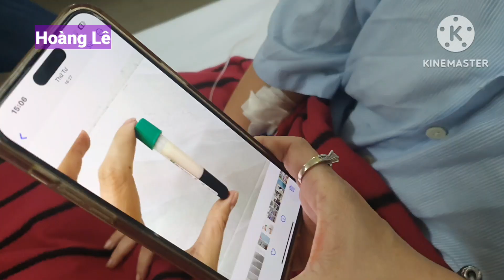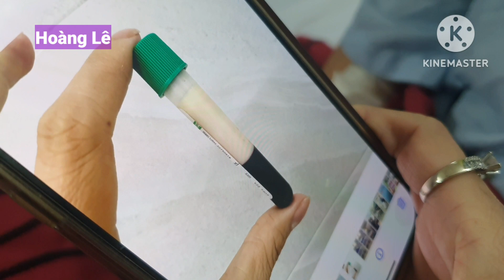Máu hóa thành mỡ, suýt không còn trên cõi đời vì thần dược giảm cân 450.00 đồng /hộp | Hoàng Lê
[Hoàng Lê] - Máu hóa thành mỡ, suýt không còn trên cõi đời vì thần dược giảm cân.

Thấy lên ký, người phụ nữ lo lắng nên ra tiêm thuốc tây mua thảo dược giảm cân 450.000 đồng/hộp uống cho ốm. Ban đầu ốm xuống, sau đó sức khỏe suy giảm, mệt và ói nhiều. Vào viện cấp chứ, bác sĩ tá hỏa phát hiện máu bệnh nhân đã đục như mỡ, chậm chút nữa có thể không cứu kịp.

Cảnh giác thuốc giảm cân...